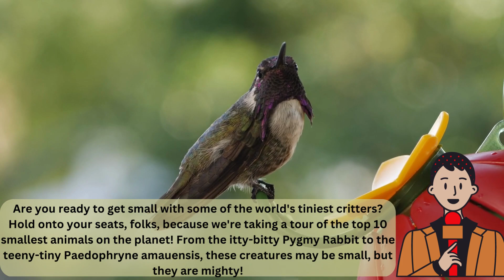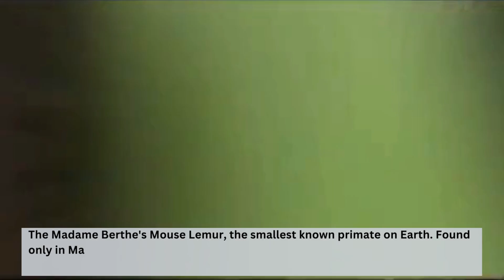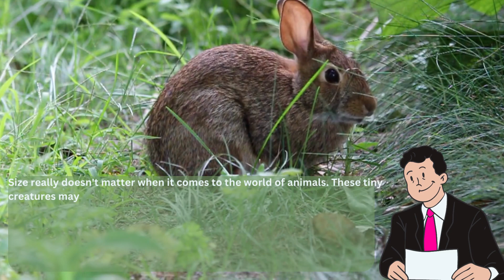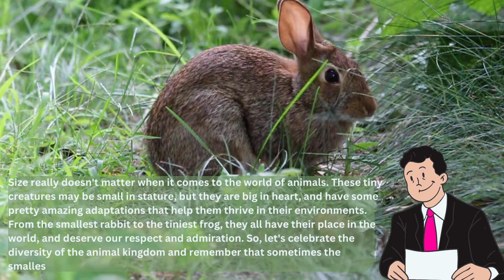Famous Smallest Animals You Will Fall In Love With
Friends get ready to be amazed by the Top 10 Smallest Animals of the World. These smallest wonders might be small, but they pack a punch with their unique features and incredible abilities. So sit back, relax, and prepare to be amazed by the Famous Smallest Animals You Will Fall In Love With.
Here are some product recommendations for you

Welcome to all of you to WILDES LIFE YouTube Channel. Here you will get information about wild animals and pets as well. This Id is dedicated for small to large creatures especially wild in nature.